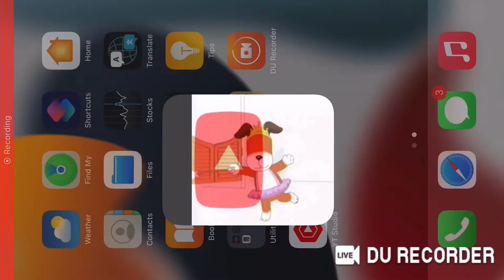Kipper Ballerina to School Days for Barney and Friends